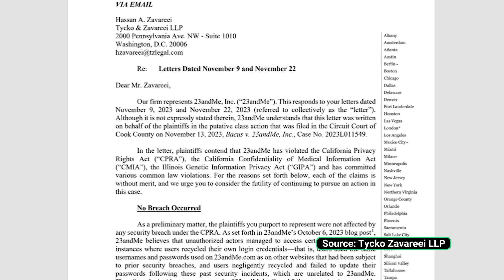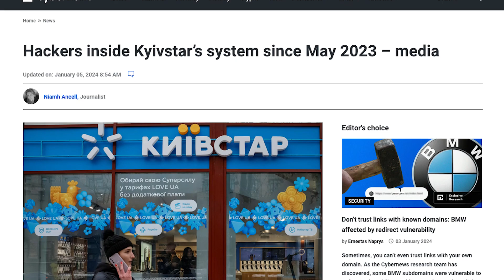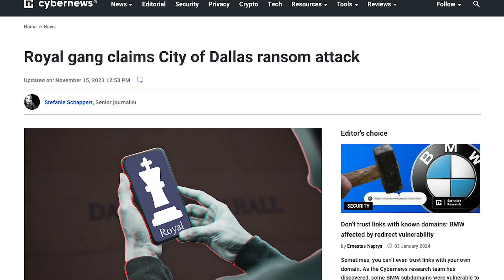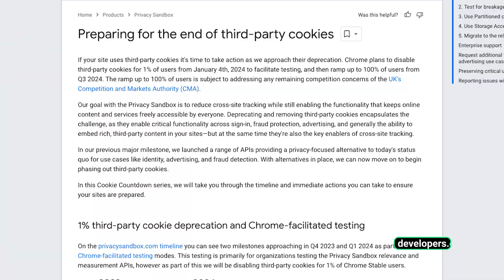23andme & Kyivstar Update, Google Deletes Cookies, US Schools Hacked | Friday News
In this video, we're bringing you the latest cybersecurity news.

🥷 Secure your online activities - Check out a VPN with the best discount

📷 Thinking of purchasing a camera? Check out what is the best camera for you

TIMESTAMPS

0:00 - Intro
0:04 - 23andMe Update
0:51 - Kyivstar Update
1:28 - New Malware Based on An Old RAT
2:08 - US School Districts Attacked
2:48 - Google Fights Cookies